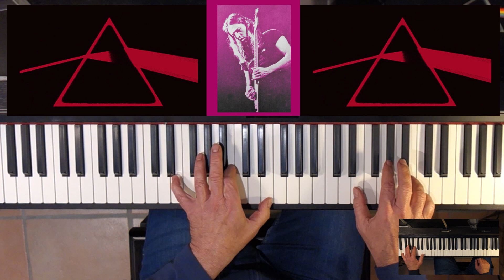Time (Piano Solo) / Pink Floyd (Acoustic Cover)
... playing the guitar solo on a piano
GaFiMu (Gallery of Fine Music) / Cologne / Germany

Equipment:
Recording: TASCAM DR-40 Linear PCM Recorder
Piano: Roland HP508
Video camera: Sony Cybershot DSC-RX100
Audio editing: Audacity
Video editing: Shotcut